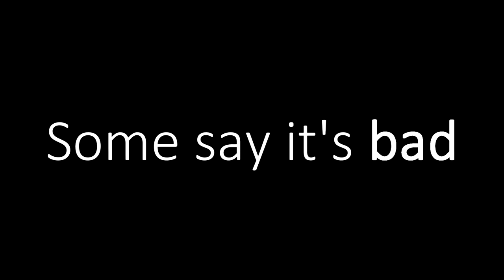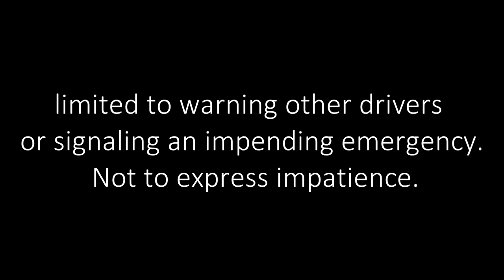The Horn | Video Mashup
Just a little video I wanted to made throughout this week about the horn usage so here it is!

** This video is being posted strictly for its educational value. This is in no means intended to be violent. Watch people make mistakes on the road, so hopefully you won't. Watch, learn, and drive safe. **

**Any hate/mean comments will be removed and user will be banned. However, any constructive criticism is welcome. **
Music Kelly Andrew - Living Legacy